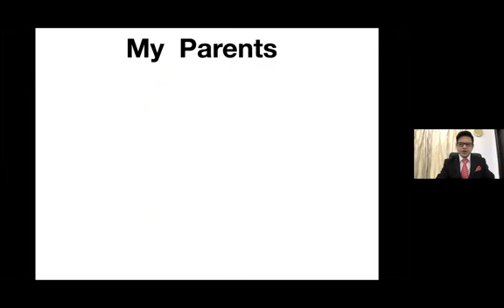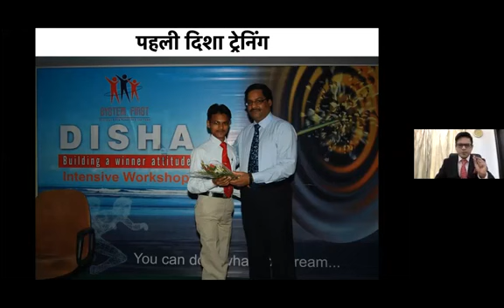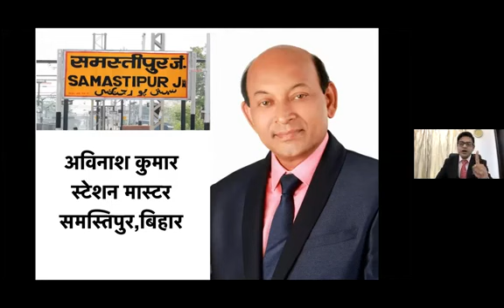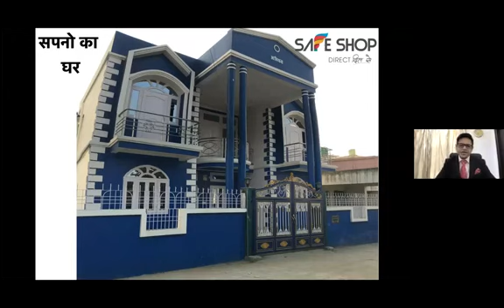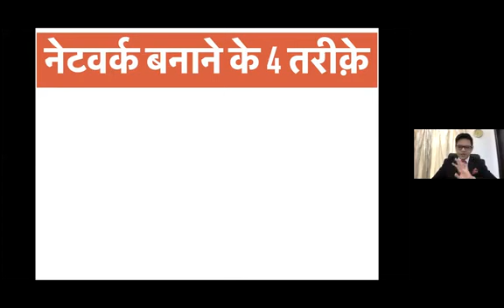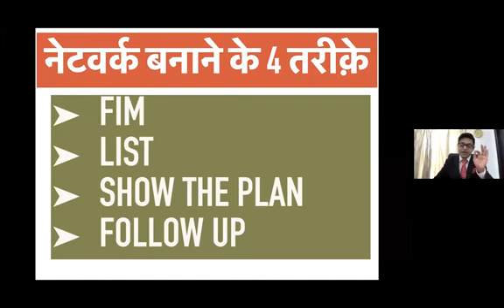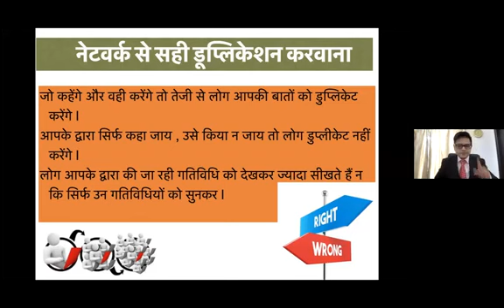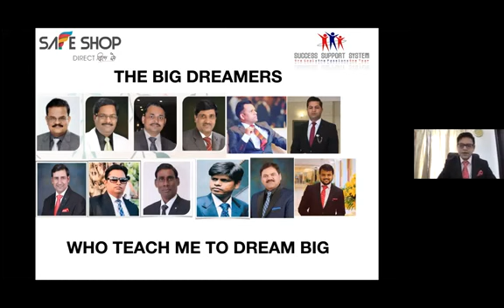Success story of Ajay Pandit । टीम को कैसे बनाएँ । टीम को कैसे टीकाएँ ।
Safe Shop को अन्य डायरेक्ट सेलिंग कंपनियों से बेहतर बनाता है या नहीं, यह कुछ प्रमुख कारकों पर निर्भर करता है। इन कारकों को ध्यान में रखते हुए ही यह निर्णय लिया जा सकता है कि Safe Shop किस हद तक दूसरों से बेहतर है:

### 1. **उत्पाद की गुणवत्ता और विविधता:**
Safe Shop विभिन्न प्रकार के उत्पाद प्रदान करती है, जो स्वास्थ्य, वेलनेस, व्यक्तिगत देखभाल, और घरेलू सामान जैसी श्रेणियों में आते हैं। उत्पादों की गुणवत्ता और उनकी विविधता, उपभोक्ताओं की आवश्यकताओं को पूरा करने में महत्वपूर्ण भूमिका निभाती है। अगर Safe Shop के उत्पाद उच्च गुणवत्ता वाले और विविध हैं, तो यह इसे प्रतिस्पर्धी बनाता है।

### 2. **बिजनेस मॉडल:**
Safe Shop का बिजनेस मॉडल मल्टी-लेवल मार्केटिंग (MLM) पर आधारित है, जिसमें वितरक (डिस्ट्रीब्यूटर्स) नए सदस्यों को जोड़कर और उत्पाद बेचकर कमाई करते हैं। कुछ डायरेक्ट सेलिंग कंपनियों की तुलना में, Safe Shop की कमीशन और बोनस संरचना वितरकों के लिए आकर्षक हो सकती है।

### 3. **प्रशिक्षण और समर्थन:**
Safe Shop अपने वितरकों को व्यापक प्रशिक्षण और समर्थन प्रदान करती है। अगर कंपनी अपने वितरकों को अच्छी तरह से प्रशिक्षित करती है और उनके व्यवसाय को बढ़ाने में मदद करती है, तो यह एक महत्वपूर्ण फायदा हो सकता है।

### 4. **आय के अवसर:**
Safe Shop वितरकों के लिए विभिन्न बोनस और इन्सेन्टिव योजनाएँ प्रदान करती है। यदि इन योजनाओं में प्रतिस्पर्धी दरें और लाभदायक संरचनाएँ हैं, तो वितरक अधिक आकर्षित होंगे।

### 5. **ब्रांड की साख:**
कंपनी की साख और विश्वसनीयता भी एक महत्वपूर्ण कारक है। Safe Shop की बाजार में अच्छी प्रतिष्ठा और विश्वास है, जो इसे एक मजबूत विकल्प बना सकता है।

### 6. **ग्राहक सेवा:**
उच्च गुणवत्ता वाली ग्राहक सेवा और समर्थन भी महत्वपूर्ण है। Safe Shop यदि ग्राहकों को अच्छे अनुभव प्रदान करती है, तो यह अन्य कंपनियों पर बढ़त हासिल कर सकती है।

### 7. **नैतिकता और अनुपालन:**
डायरेक्ट सेलिंग उद्योग में नैतिकता और कानूनी अनुपालन महत्वपूर्ण है। Safe Shop यदि नैतिक मानकों और कानूनी दिशानिर्देशों का पालन करती है, तो यह वितरकों और ग्राहकों दोनों के लिए सुरक्षित और विश्वसनीय विकल्प हो सकती है।

इन सभी कंपनियों में अपनी-अपनी ताकत और कमजोरियाँ हैं।

**निर्णय का आधार:**
किसी विशेष कंपनी को चुनने का निर्णय अंततः व्यक्तिगत प्राथमिकताओं, उत्पाद की गुणवत्ता, बिजनेस मॉडल, और व्यक्तिगत अनुभव पर निर्भर करेगा। Safe Shop को दूसरों से बेहतर या कमतर कहना कठिन है बिना व्यक्तिगत आवश्यकताओं और लक्ष्यों का मूल्यांकन किए।